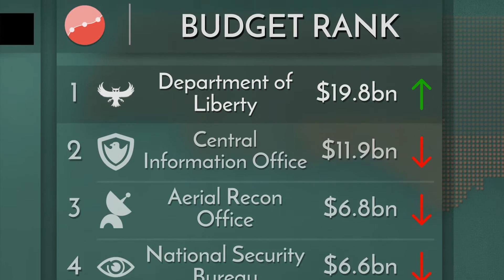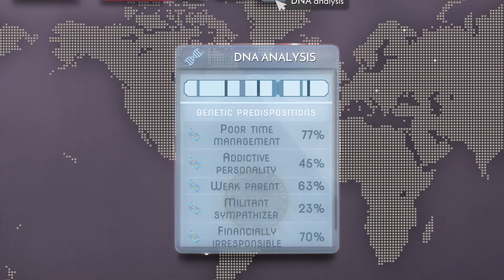Need to Know - Release Trailer - The Mass Surveillance Thriller Game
WATCH THE WORLD on August 28th. The game that puts you on the other side of the surveillance looking glass. Will you stand up for privacy, or help create an unstoppable police state?